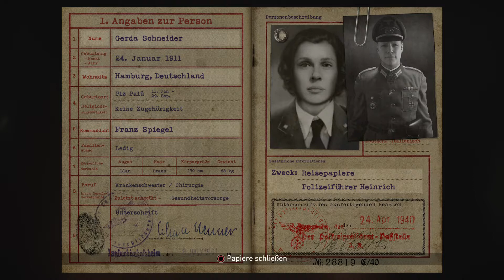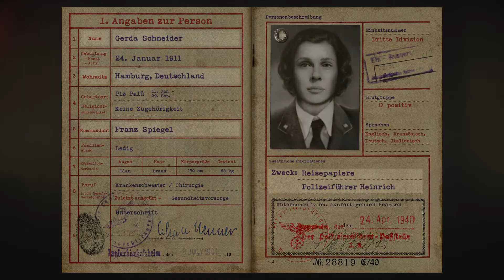Call of Duty WWII #07 Getarnt als Deutsche (Gameplay Deutsch)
Ihr möchtet keine Videos mehr Verpassen dann lasse ein abo da =)
Und nun Viel Spaß bei dem Video